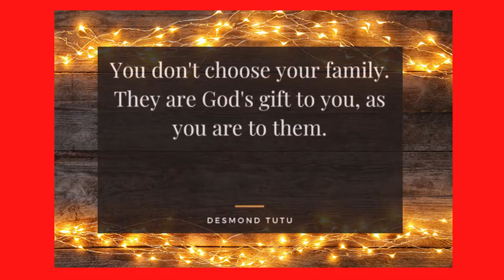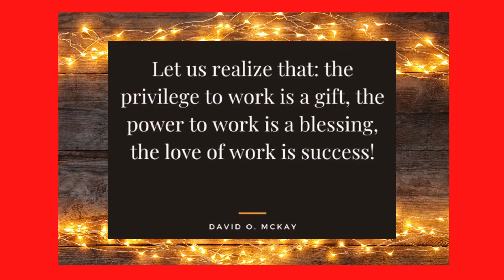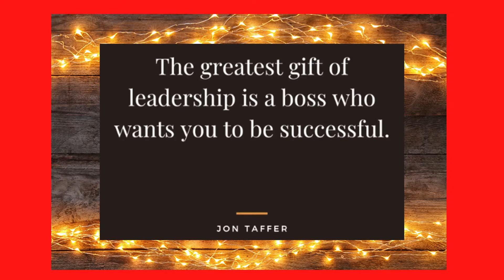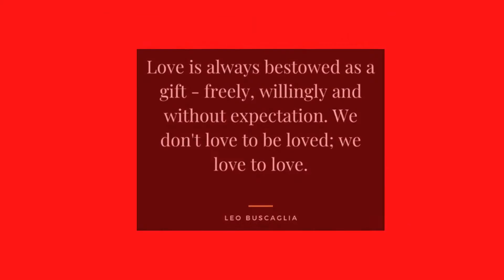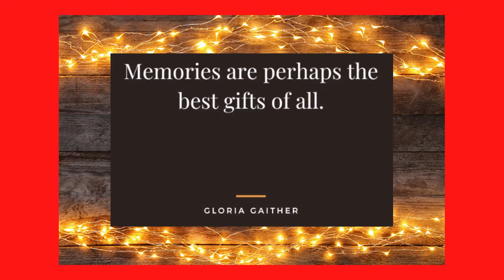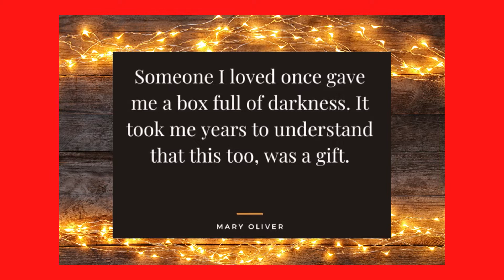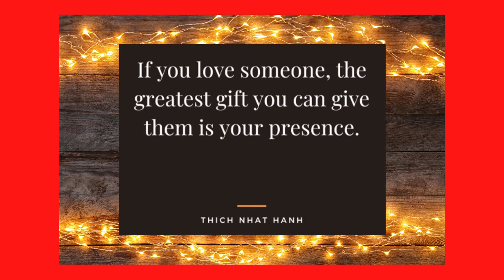Gift giving / Deeply Satisfying / Self-gratification - @Grateful Channel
Hi! Welcome to the Grateful Channel.

People give gifts as a way of showing thoughtfulness, love and affection. When we give gifts, it brings joy or pleasure to the receiver. In addition, giving gifts is something which usually makes us feel good.

Giving a gift to someone we care about allows us to communicate our feelings and appreciation for them.

A gift giving is an act of self-gratification. It is a good way of strengthening relationships. If you are in a friendship or a relationship, you will always show the other person how much you care for him or her.

Have fun, be kind to yourself & just stay open to whatever comes up.
Thank you so much for your support. I will soon share more videos on this channel.
My deepest thanks!

@Grateful Channel